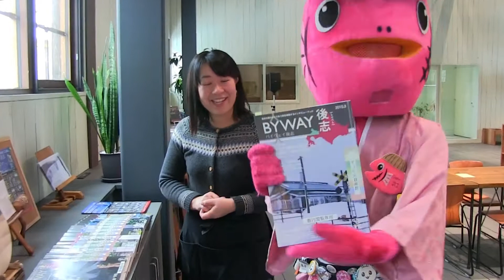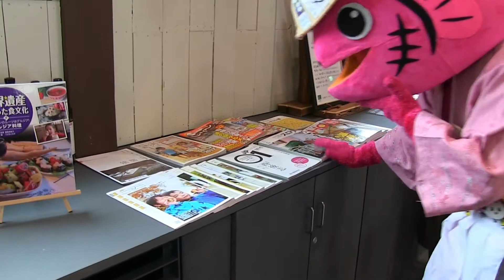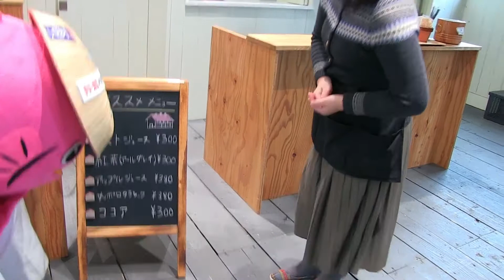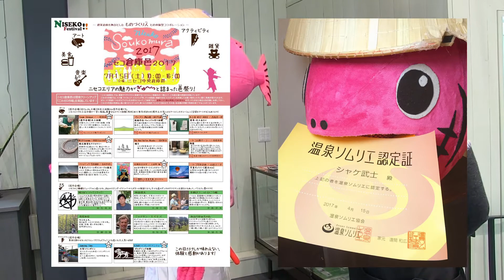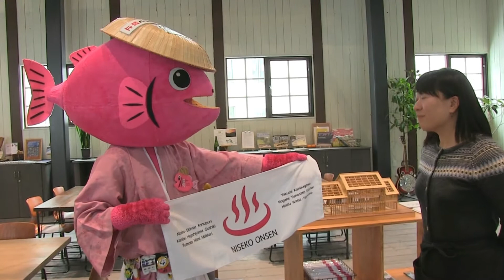シャケ武士☆ナイト season2 Vol.66【シャケ武士とでんぷん工場 編】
「キャラクターのチカラで北海道を!日本を元気に!」をモットーに活動するウタリプロダクションのネット配信番組「シャケ武士☆ナイトseason2」。

今回のシャケ武士☆ナイトseason2は、北海道ニセコ町の歴史的建造物である中央倉庫群をシャケ武士が訪れ、レポートします。